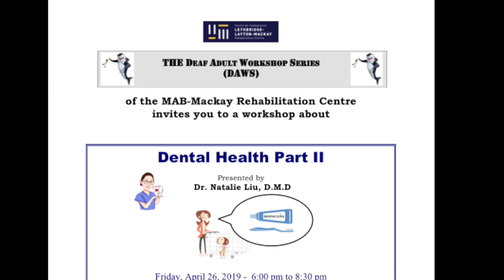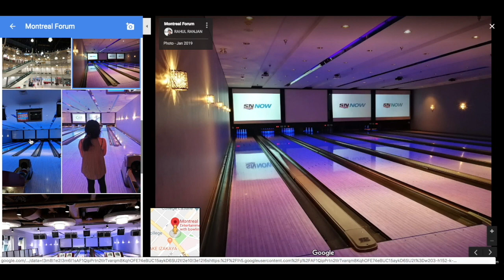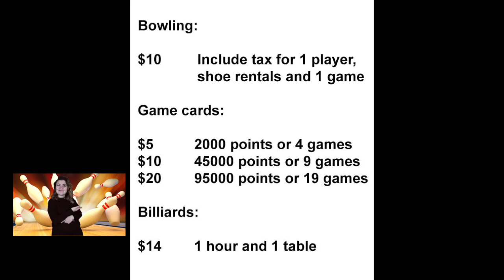The Deaf Adult Workshop Series (DAWS) and ASL Social Bowling!